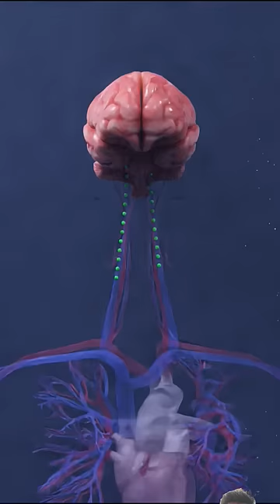how scorpion 🦂 kills humans ☠️☠️ animation science story popularshort follow me